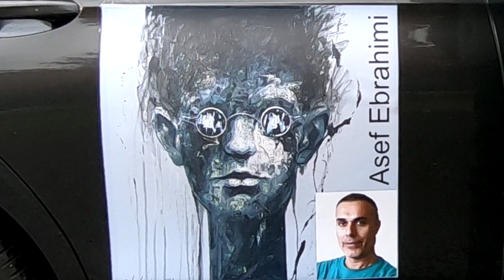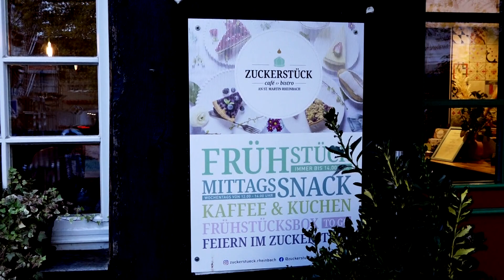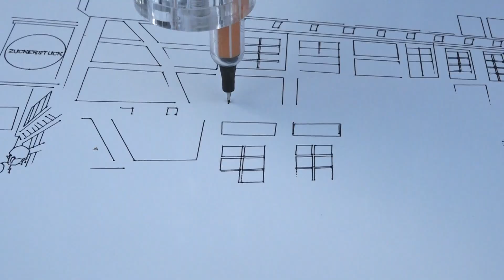Kunstaktion in der City von Rheinbach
Knut Reinhardt, der Vorsitzende des Kunstforum´99, organisierte eine Kunstaktion in der City von Rheinbach, mit dem Ziel mehr "action" in die City zu bringen. Beteiligt waren: RobART (ein Roboter malt), die Urban Sketchers aus Bonn, 2 iranische Gastkünstler und Mitglieder des Kunsforum´99.